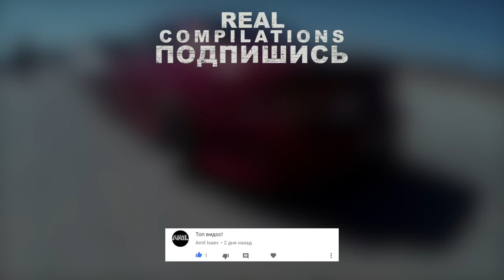САМЫЕ СУМАСШЕДШИЕ ВОДИТЕЛИ BMW